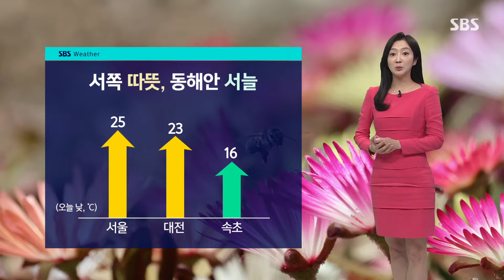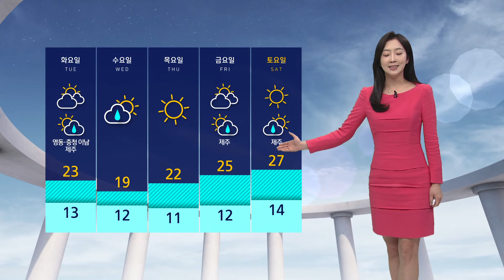[날씨] 서울 낮 최고기온 25도…호남 5mm 안팎 산발적인 비 / SBS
연일 흐린 하늘이지만 오늘(22일) 날씨는 조금 더 따뜻하겠습니다.

서울의 최고기온이 25도까지 오르며 어제보다 3도가량 높겠는데요.

대전도 23도까지 오르면서 예년 수준을 큰 폭으로 웃돌겠습니다.

다만 속초의 최고기온은 16도로 동해안 지방은 비교적 쌀쌀한 날씨가 이어집니다.

바깥활동에 참고해 주시기 바랍니다.

현재 전국 하늘 구름이 가득 지나고 있습니다.

하늘 표정 흐리고요, 호남과 제주에는 아직 약한 비구름대가 잡히고 있습니다.

앞으로 호남에는 5mm 안팎의 비가 조금 더 산발적으로 내리겠습니다.

한편 동해안에는 강한 바람이 불고 있고요, 또 동해안 너울성 파도까지 밀려들어오겠습니다.

해안가 안전사고 또한 조심해 주시기 바랍니다.

오늘 낮 기온 서울이 25도, 대전과 청주 23도, 전주와 광주 21도, 제주 19도, 부산은 18도로 예상됩니다.

내일 밤부터 모레 사이 전국적으로 비 예보가 한 차례 더 들어 있고요.

이후 기온이 오름세를 보이면서 다가오는 주말에는 조금 덥겠습니다.